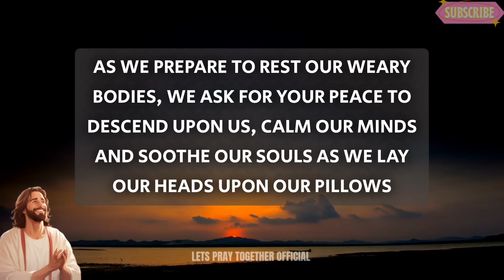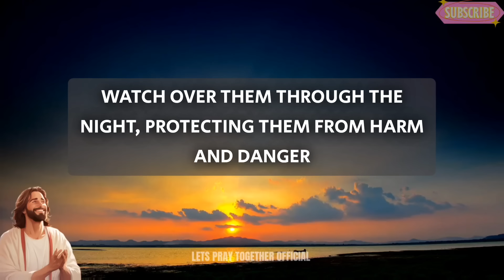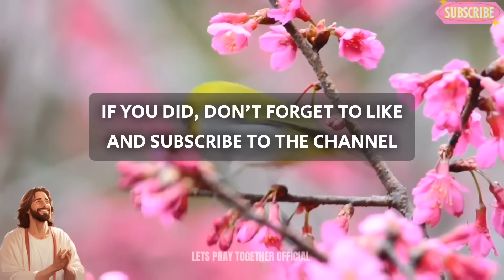Lord God, Grant us a restful sleep that rejuvenates our - A Peaceful Bedtime Prayer To End The Day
night prayer
evening prayer
morning prayer
bedtime prayer
Night prayer before going to bed
catholic
jesus
powerful prayer